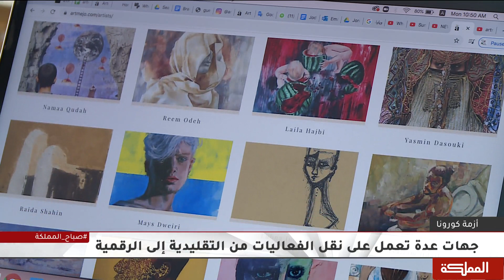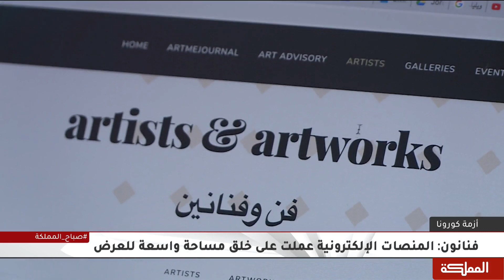منصة "أرت مي جو" تعمل على تبادل خبرات فنانين محليين وعالميين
مقابلة أمين عام وزارة الثقافة هزاع البراري

هنا_المملكة